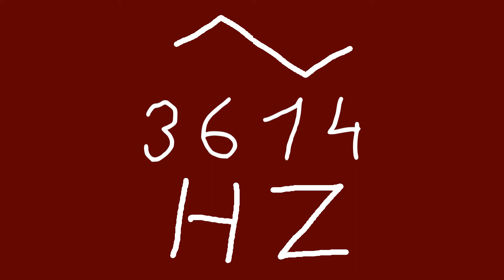3614 hz triangle